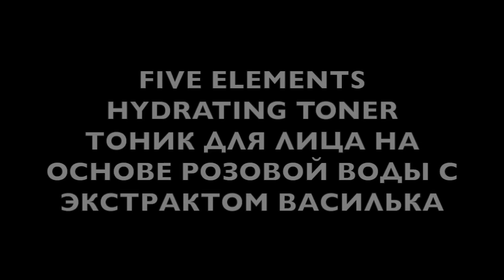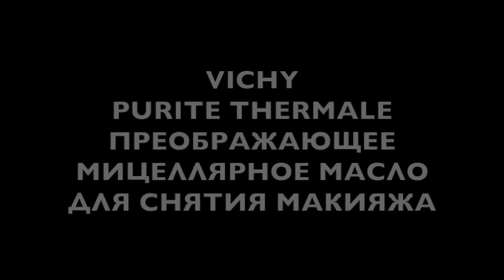Елена Крыгина Krygina Box "Очищение и демакияж 2"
музыка Interdeer

Мицеллярная вода 3 В 1 Sensitive Touch Lumene
Мицеллярная очищающая пенка LA ROCHE-POSAY